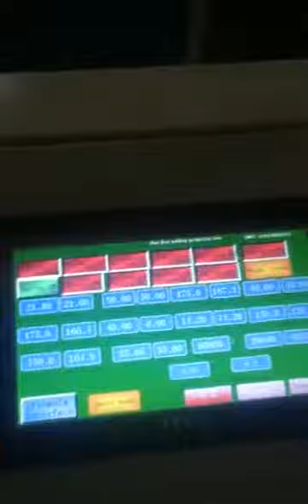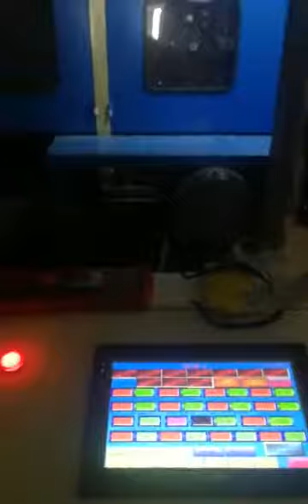WJM-2 Thermo bonding wadding production line